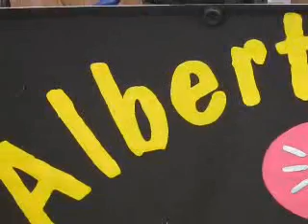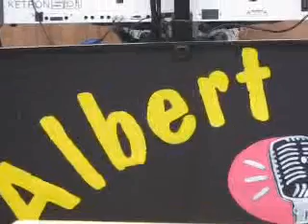cave del predil